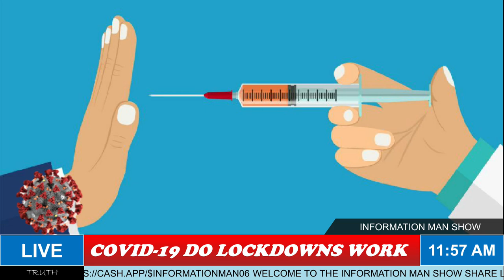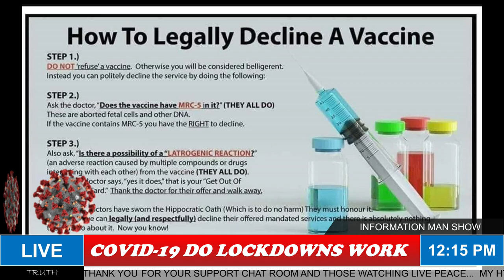Do Lockdowns Work With Viruses (COVID-19) Here's The Truth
There’s no evidence of lockdowns working. If strict lockdowns actually saved lives, would you be all for lockdowns, even if it has large economic costs. Scientific and medical case for strict lockdowns is paper thin at this point. Businesses and activities are forced to close, even if they do not technically constitute assemblies and would like to stay open. Stay at home orders, low assembly thresholds, and business closures together constitute a lockdown.

 (Podcast)      Produced in 2020